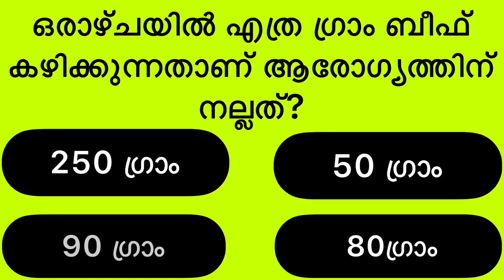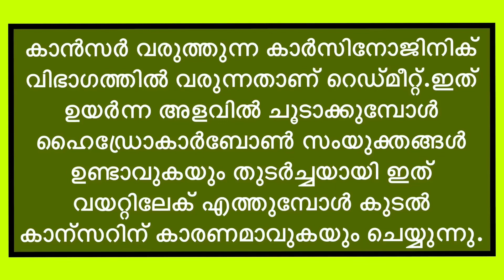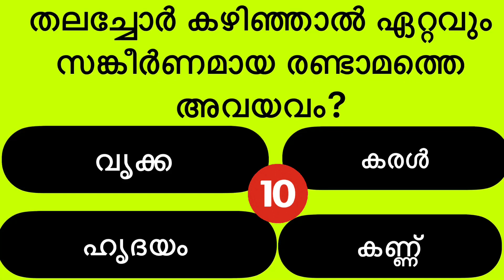പൊതുവിജ്ഞാനം || INTRESTING GK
quicktrivia
spelling
iqtest
history
generalknowledgequiz with answers
non-multiplechoicequiz
gk ke sawal
hard trivia
gkquestionsandanswers in english
mixed quiz
#non multiple choice general knowledge quiz
daily trivia
lucent gk
non-multiplechoice
learn new facts
quiznight
general knowledg quiz
quiz video
brain test
generalknowledge quiz
generalknowledge trivia
bible quiz
gods word
bible audio
fun trivia
general knowledge quiz hard
gk afroz
math
samanya gyan
top20questionspsc gk
aadunika india
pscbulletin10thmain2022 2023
maths
superlatives quiz
superlativesofworld quiz
knowledge
test
viral video
manoj dey
gk in
ssc maker
gk class484
live# gk video
gk gs
live
emoji challenge
emoji quiz
disney quiz
quiz questions
test your knowledge
uk
uk video
uk quiz
uk quiz questions
test yourself
easy
anyone can get right
mayro quiz
mario general knowledge
mario test
mario quiz
quiz night
family quiz
super mario
mario
futuretakgk
ias interview questions in hindi
upsc exam
best gk
family quiz night
zoom quiz
gkforcompetitive exams
competitive exams
zoom quiz ideas
virtual quiz
pub quiz questions and answers
pop quiz
virtual game ideas
virtual game